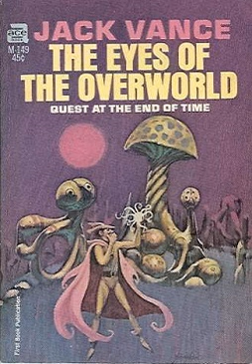The Eyes of the Overworld | Wikipedia audio article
00:00:35 1 Plot summary
00:03:10 2 Cugel's character
00:05:46 3 Fix-up
00:08:04 4 Translations
00:09:08 5 See also

- Socrates

SUMMARY
The Eyes of the Overworld is a fantasy fix-up novel by American writer Jack Vance, published by Ace in 1966, the second book in the Dying Earth series that Vance inaugurated in 1950. Retitled Cugel the Clever in its Vance Integral Edition (2005), the book features the self-proclaimed Cugel the Clever in linked stories.
The components of the fix-up were five short works published in The Magazine of Fantasy & Science Fiction from December 1965 to July 1966, and one original to the book.